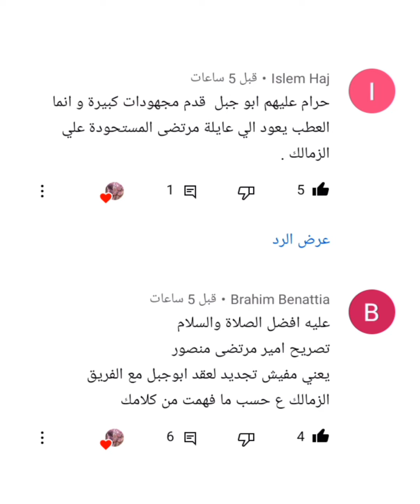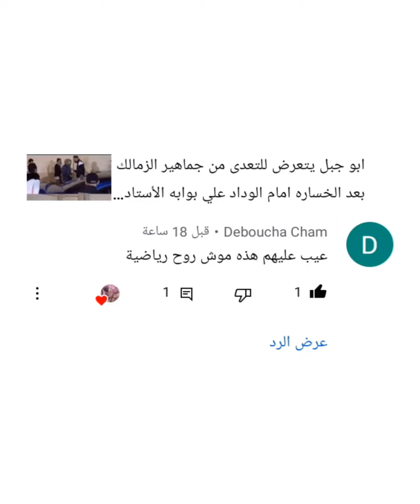ابو جبل وتضامن الجزائريين مع ابو جبل في أزمته وتعليقاتكم الجميله/ تضامنهم معه بأزمه جمهور الزمالك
مازالت توابع هزيمة الزمالك من الوداد المغربي بهدف نظيف في مباراة الأمس في الجولة الرابعة من دوري أبطال أفريقيا تلقي بـ ظلالها على إدارة و جماهير نادي الزمالك.

و علم زمالك نيوز أن مجلس إدارة نادي الزمالك بالتنسيق مع الجهاز الفني بقيادة فيريرا  يدرس إستبعاد أبو جبل عن المشاركة اساسيًا خلال الفترة المقبلة لـ سوء مستواه بالإضافة إلى إشتباكه مع جماهير الزمالك عقب نهاية مباراة أمس.

و هناك نيه للدفع بـ الحارس محمد عواد للمشاركة في المباريات المقبلة على حساب محمد أبو جبل بداية من مباراة بترو أتليتكو المقبلة في الجولة الخامسة من دوري أبطال أفريقيا.

و تراجع مستوى محمد أبو جبل عقب مباريات بطولة أمم أفريقيا الماضية مع منتخب مصر ، و أدى تراجع مستواه إلى تراجع نتائج الزمالك خلال الفترة الماضية ، و عدم تحقيق الفوز في أي مباراة بـ دوري أبطال أفريقيا حتى نهاية الجولة الرابعة.

قرار جديد من مرتضى منصور بشأن المؤتمر الصحفي

ايمن منصور.. الزمالك لن يقف على أحد.. وهؤلاء تسببوا في ضياع مجهود الفريق